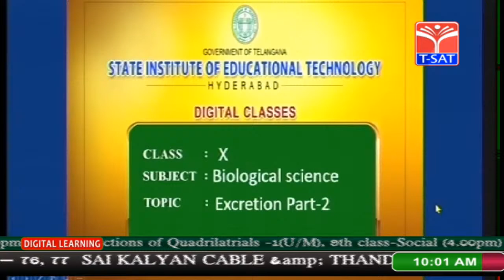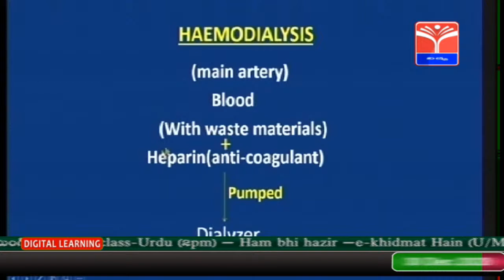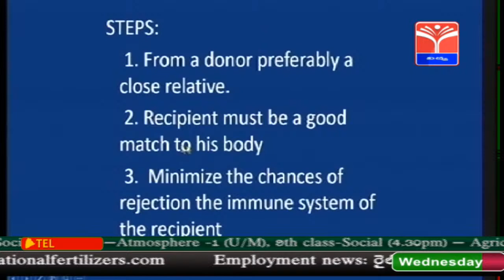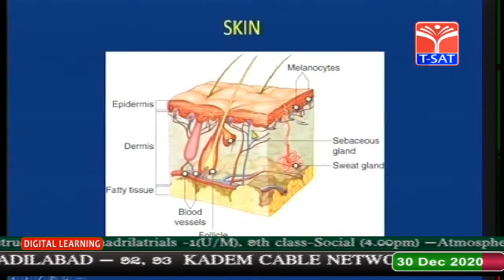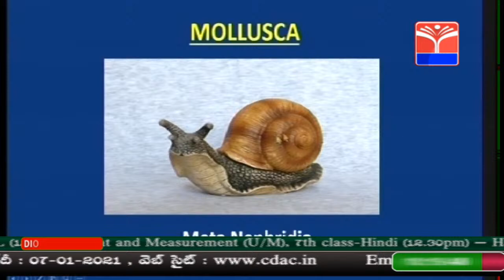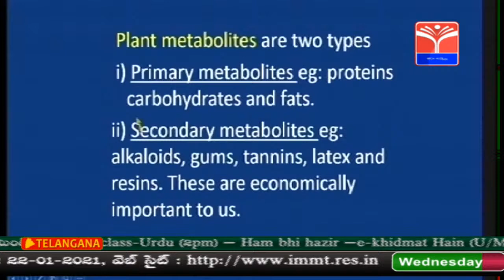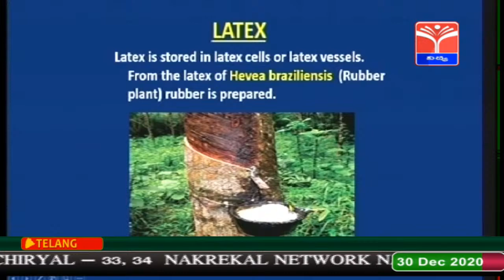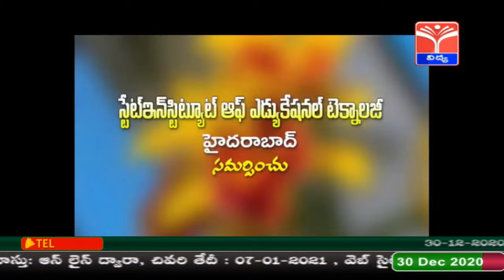T-SAT || SIET - X Class: Bio.Science - Excretion(Part-2) (E/M) | 30.12.20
Previous work if Uploaded Song that is yours and you want it removed then Please Contact and It will Remove the Whole Video in less than 12 hours 📞Phone No :-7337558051, Email : - .

T-SAT Network Digital Classes are Now Available on Following Platforms:
👉Install T-SAT App:
1. For Android Users: Play Store
2. For Apple Users: AppStore